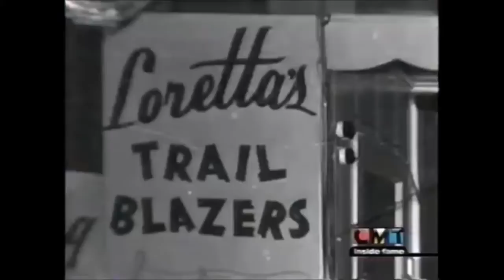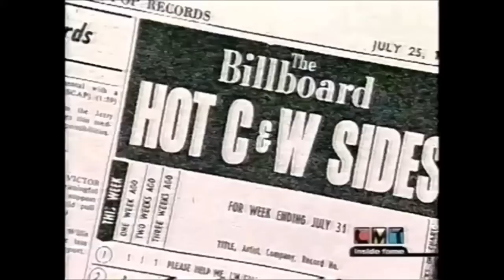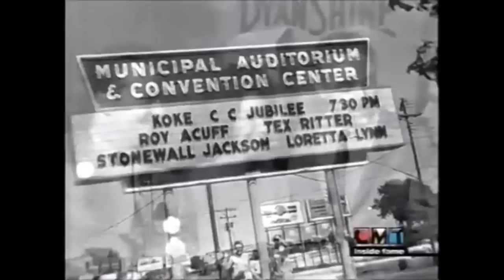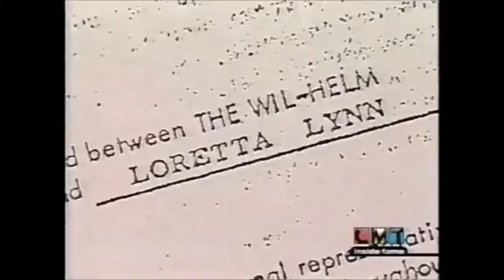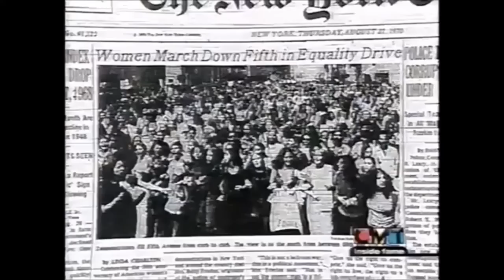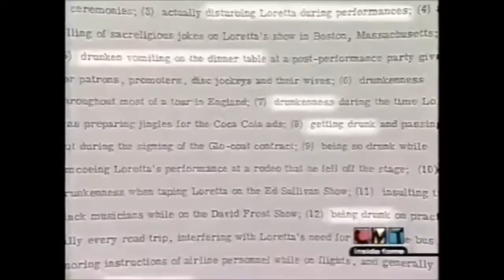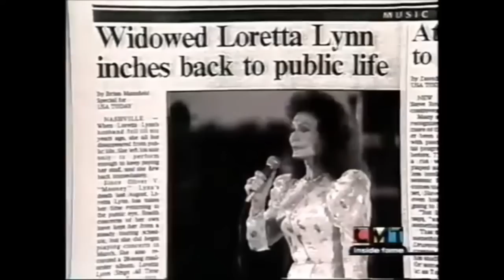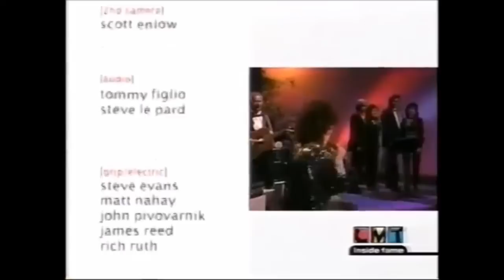Loretta Lynn - CMT Inside Fame - 2002